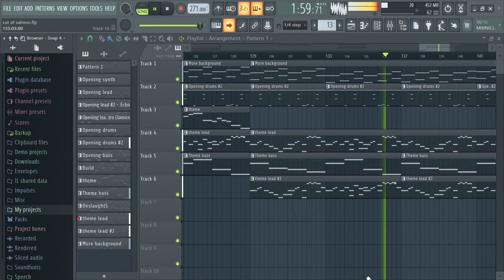Salmon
haha funny dead fish in candy land.